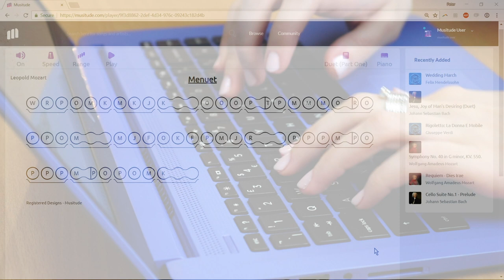J S Bach: Menuet 1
Musitude: Your pc/laptop or mobile keyboard is your musical instrument and your ABC's are your music notation

Visit our free website (using a browser on a laptop or PC) to play this and other pieces yourself or download our free iOS or Android app

Registered Designs – Musitude